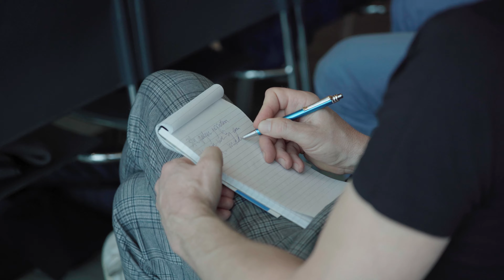Prinsenhof A - Aftermovie Startevent 14 april 2022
Op 14 april 2022 trapten we het circulair delven van ons oude kantoorpand Prinsenhof A af middels een bijeenkomst. Kijk mee met het startevenement.